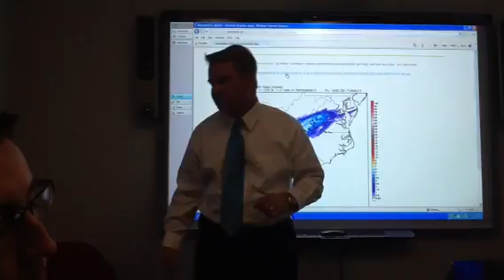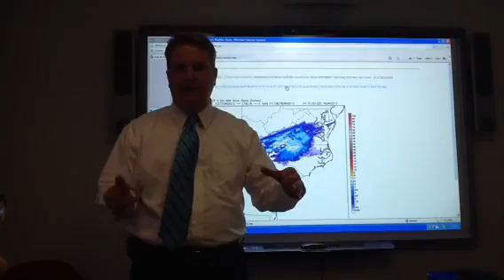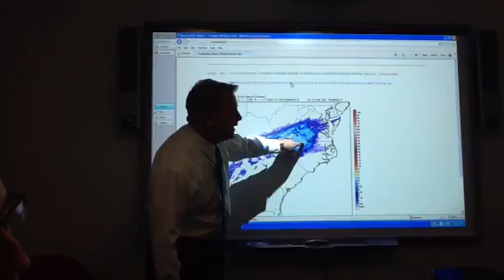WGHP VIDEO: 2:30 PM WEATHER BRIEFING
WGHP Chief Meteorologist Van Denton briefs the newsroom on the latest weather conditions/forecast for this evening.
WGHP FOX8 Greensboro/High Point/Winston-Salem, North Carolina